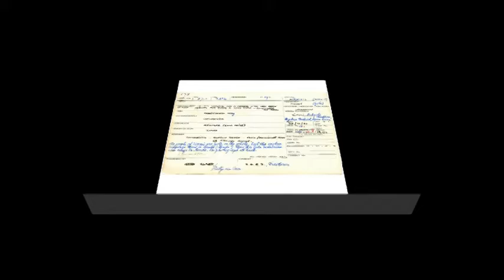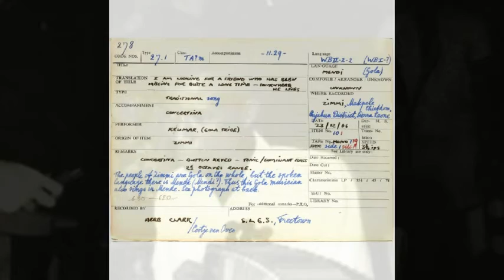Momoh Koroma of Zimmi covers Salia Koroma 2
Recorded on 23 Dec. 1966 at Zimmi, Pujehun District. Momoh's version of this song is followed by Salia's own recording. Compare and contrast.

Recorded by ethnomusicologist Cootje Van Oven.